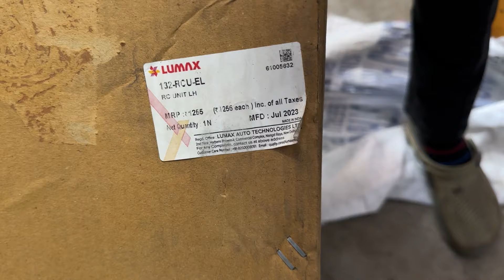Mayapuri cheapest second hand car lights and bumper market, Mayapuri / price start 300/ Only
Hello friends

Mayapuri market
Delhi Mayapuri market
Cheapest market
Second hand accessories,
Second hand car accessories,
Headlight,
Fog, light,
Bumper
Backlight
Alloy wheels

All Car Used Headlight and Back Light

used headlight market mayapuri
used car light market delhi
used light maket in cheap price
used bumber market mayapuri
used bumber market delhi
used alloy market mayapuri
sabse satse used car light

used headlight market Chennai
used car light market india
used tyre maket in cheap price
used bumber market mumbai
used bumber market uttar Pradesh
used alloy market Keral
sabse satse used car light & bumper

This channel is only for yu guys
Content :- vlogging, Travel, Moto vlogging,
fitness,